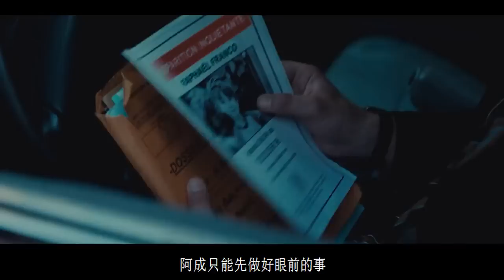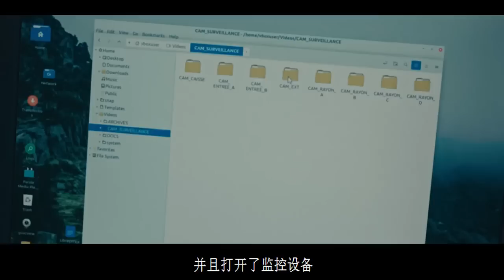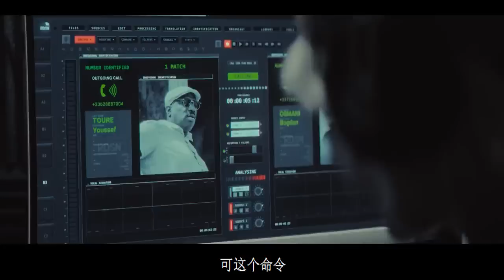2023年最新悬疑动作影片《千面特务》猜到了开头，却也没想到结尾